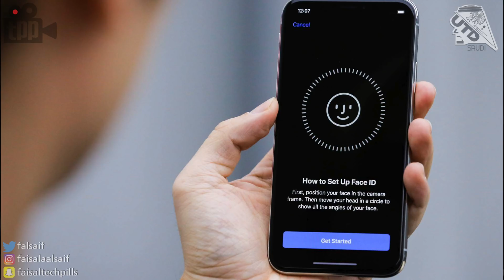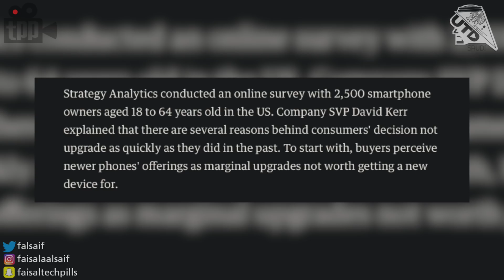الآيفونات القادمة مع بطارية أكبر، هواوي ومعالج قوي قريباً !